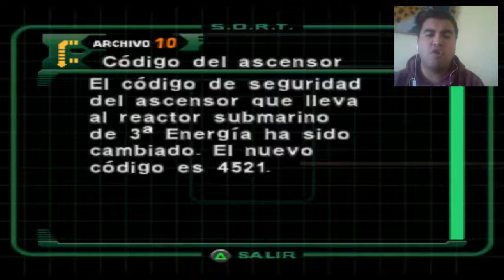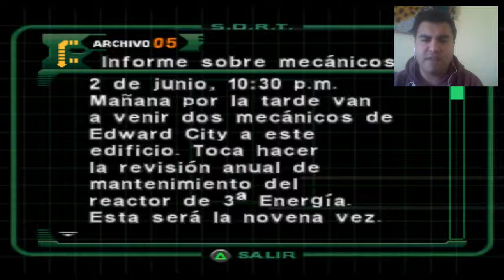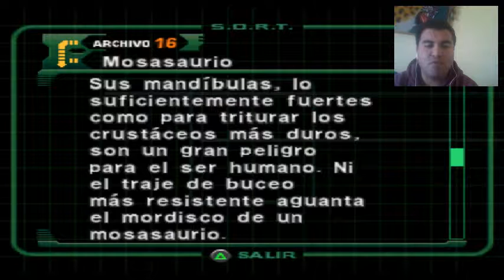Dino Crisis 2 (PSX/PS1) | Let's Play En Español | Parte 5: Parque acuático.....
Hola Chicos, hoy nuevo episodio de dino crisis 2, espero que les guste...